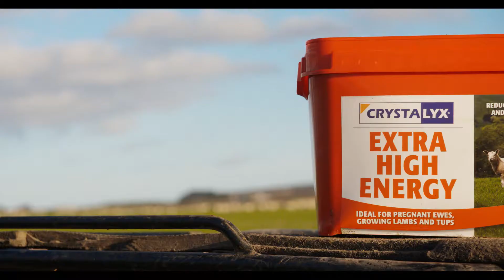John Scott Why I Choose Crystalyx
John Scott, Fearn Farm “Farmers Weekly UK Sheep Farmer Of The Year” Why I Choose Crystalyx.

Mr Scott discusses the benefits of using Crystalyx Extra High Energy Feed blocks on his flock of 5,000 ewes.